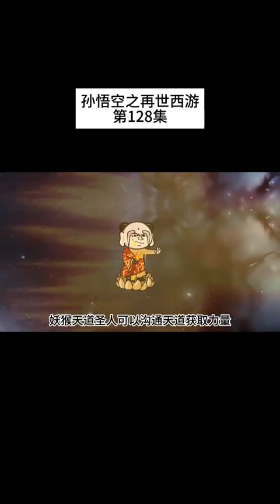孙悟空之再世西游 #128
孙悟空之再世西游